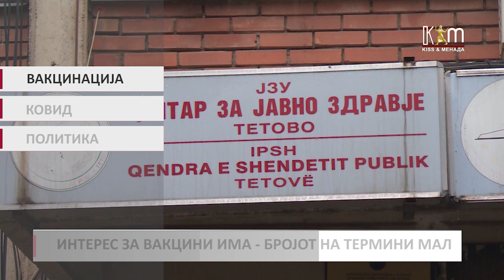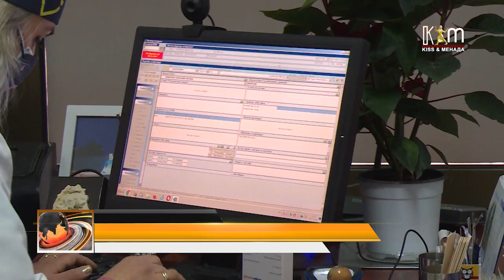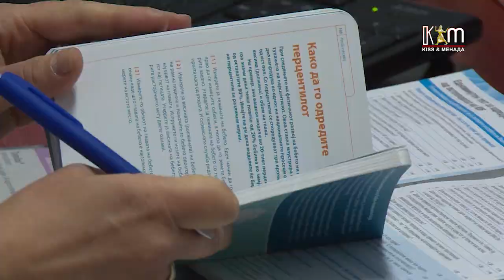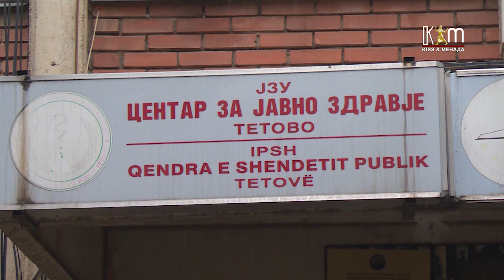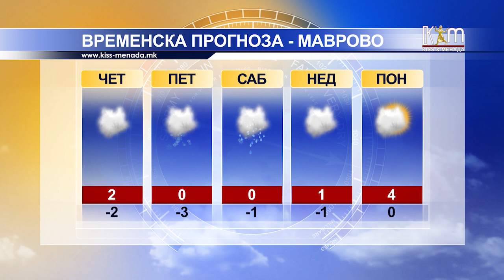Регионални вести 9 декември 2020